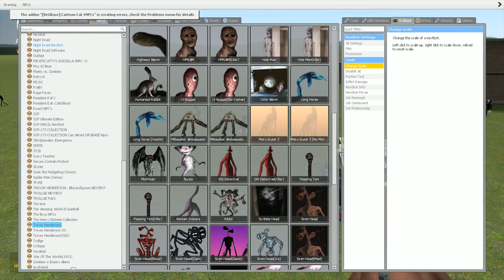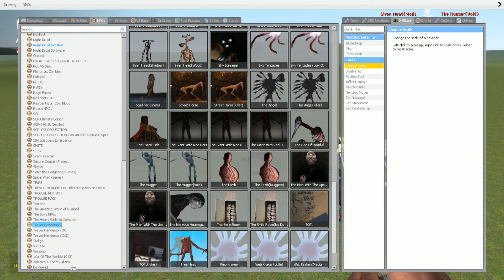New The Sisters of Teh ever Sharpening Blade vs SirenHead 2.0 - Garry's Mod Sandbox Map